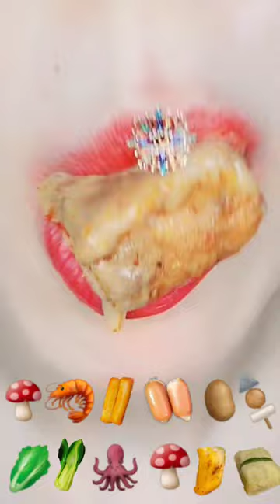asmr MALAXIANGUO 마라샹궈 eating sounds